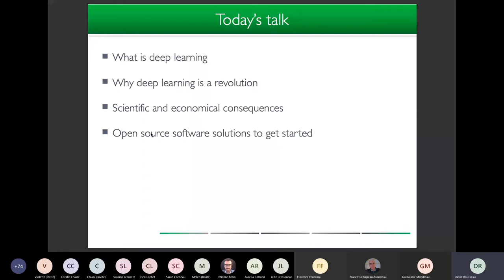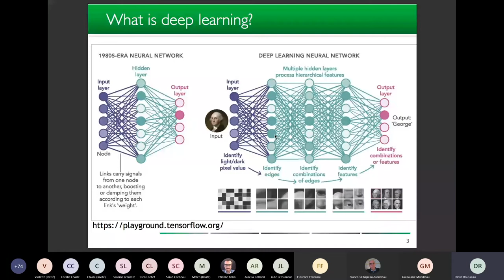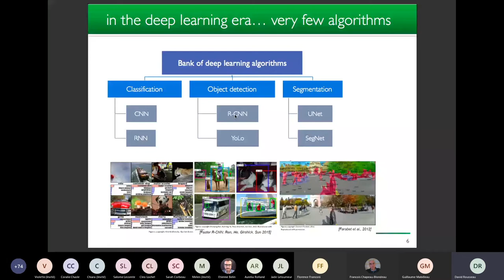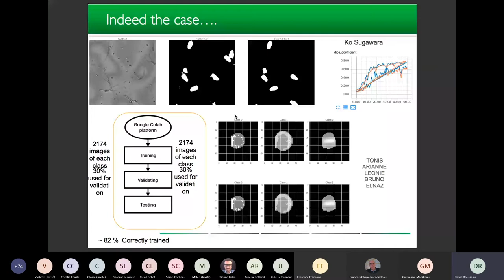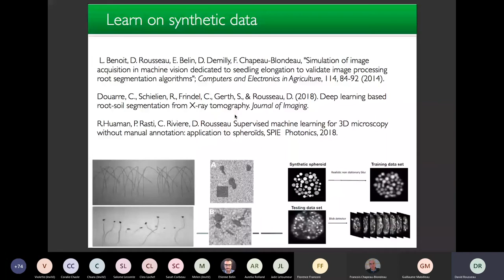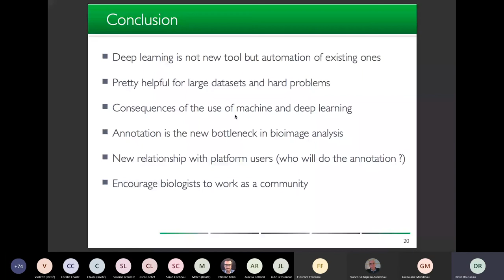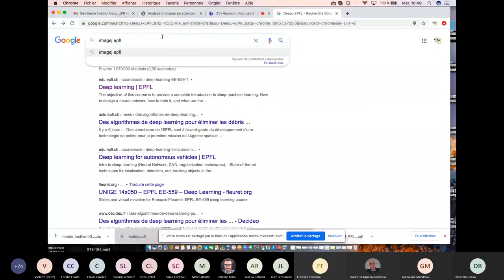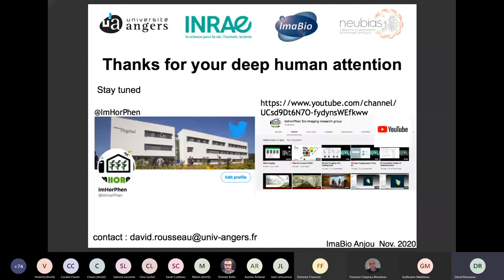Deep learning software solutions (4 Nov. 2020)